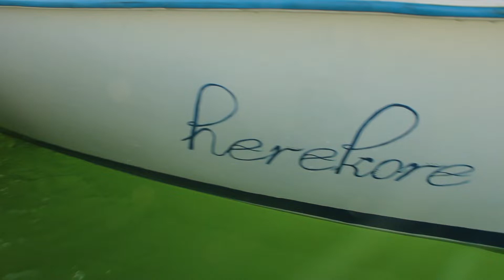Sailing The Channel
Short sail from Zeebrugge down to Dunkirk and across the English Channel to Ramsgate.

5m boat with no engine :)

First time sailing -  4 days - 107 Nautical miles

Song - Ian Brown - First World Problems